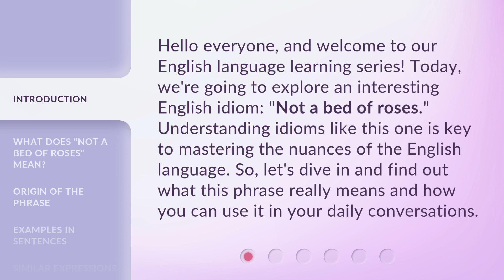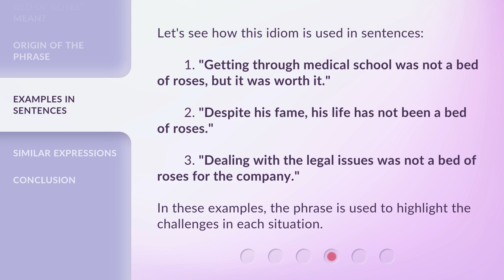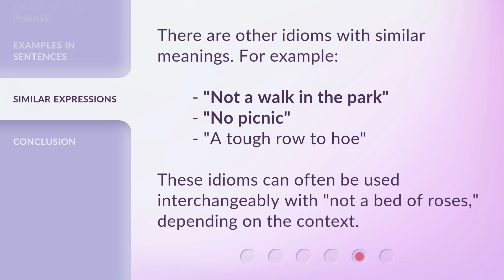Understanding "Not a Bed of Roses": Unveiling Idiomatic Expressions in English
Unlocking Idiomatic Expressions: Not a Bed of Roses Explained • Discover the hidden meanings behind the popular idiomatic expression 'Not a Bed of Roses' and learn how to use it effectively in English conversations. Dive into the fascinating world of idioms and enhance your language skills!

00:00 • Introduction - Understanding "Not a Bed of Roses": Unveiling Idiomatic Expressions in English
00:35 • What Does "Not a Bed of Roses" Mean?
01:07 • Origin of the Phrase
01:33 • Examples in Sentences
02:00 • Similar Expressions